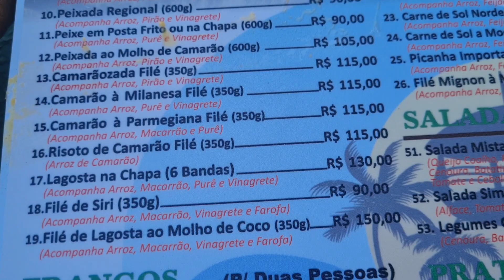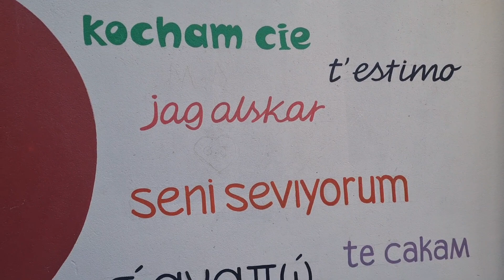Uma viagem pelo litoral SUL de ALAGOAS, PRAIAS INÉDITAS, LUGARES PARADISÍACOS.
Uma viagem pelas INÉDITAS praias do Sul alagoano,  do GUNGA a FOZ DO RIO SÃO FRANCISCO na divisa com Sergipe. Visitamos as Praias de Jequia,  Lagoa do Pau, Cururipe,  Pontal do Peba e o PÔR DO SOL da última divisa alagoana.